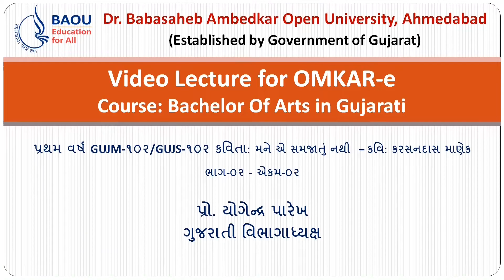Fy BA Gujarati GUJM-102/GUJS-102 BLOCK-2 UNIT 02 મને એ સમજાતું નથી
2684  Fy BA Gujarati